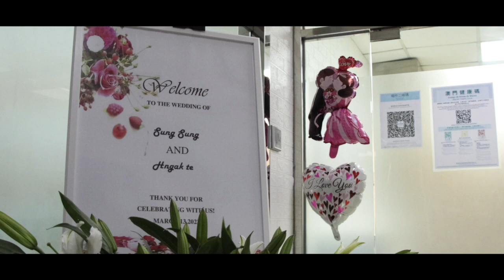Wedding Ceremony Macau, Salai Hngakte & Mai Sung Sung